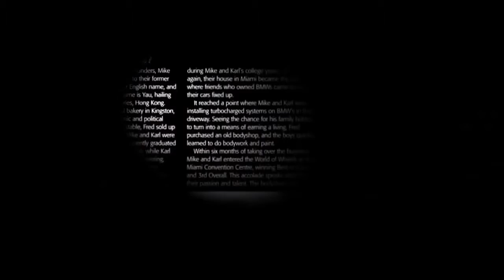good video from BMW